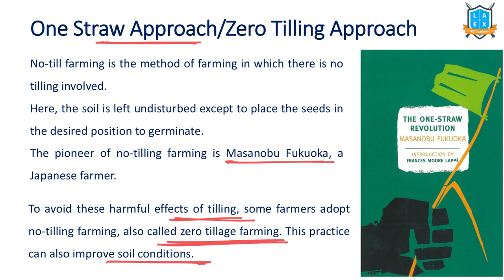What is Zero Tillage Approach ? || One Straw Approach అంటే ఏమిటి? || La Excellence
Zero Tillage Approach
One Straw Approach

Phone:
*Mana La Excellence Telegram Channel Link*

Address:
La Excellence IAS
1st floor, #1-10-223/s,

English:
La Excellence IAS Coaching Institute
Kannada: